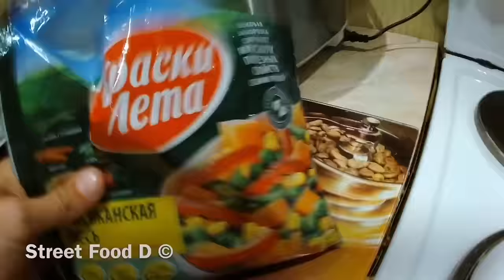Street Food D. pepper chicken tomato. 1 hour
pepper chicken tomato. 1 hour